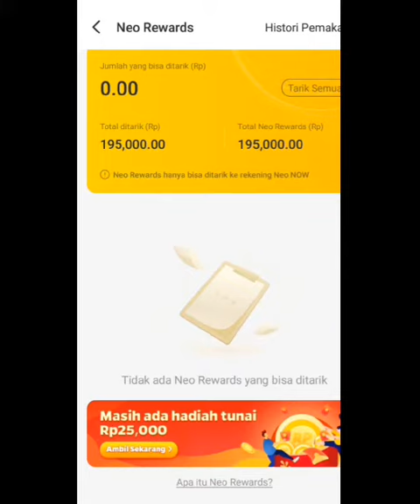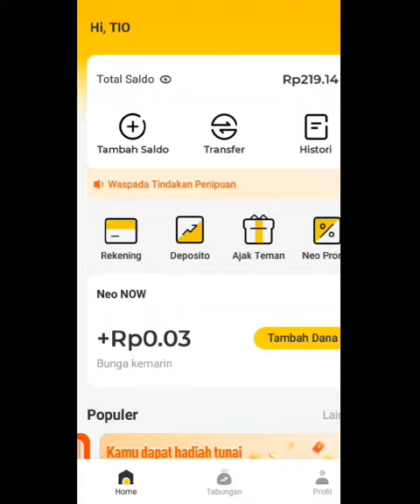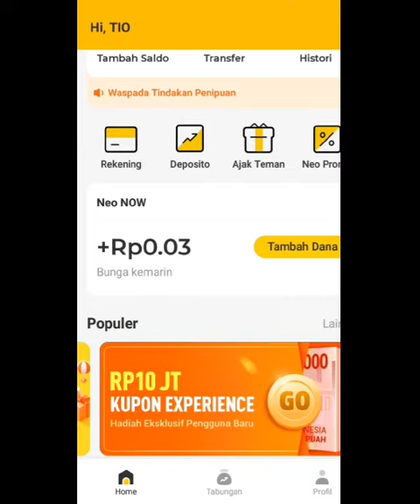Apakah Aplikasi NEO+ Terbukti Membayar?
Apakah aplikasi neo+ terbukti membayar ? tentu saja terbukti membayar teman teman bisa melihat penjelasan dan bukti yang saya paparkan diatas
jika teman teman ingin mendaftar silahkan lihat video saya yang pertama saya sudah menjelaskan tutorial atau cara mendaftarkan aplikasi neo+ sampai selesai
dan jangan lupa masukkan kode referral R2RA22